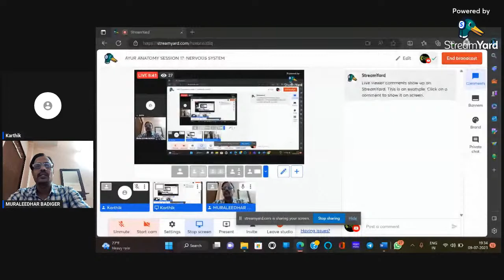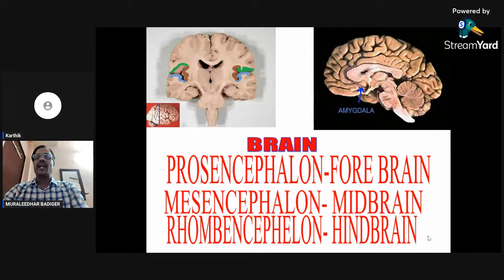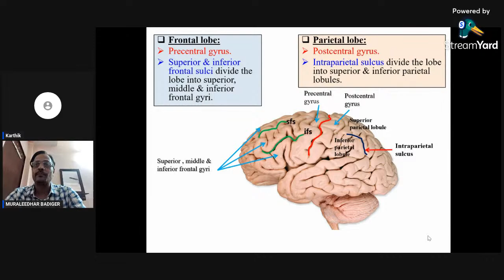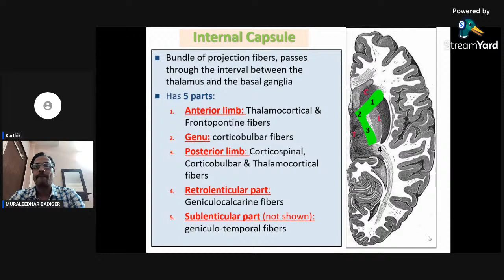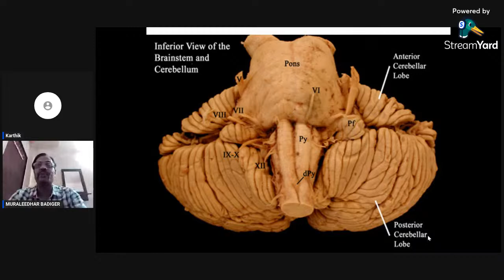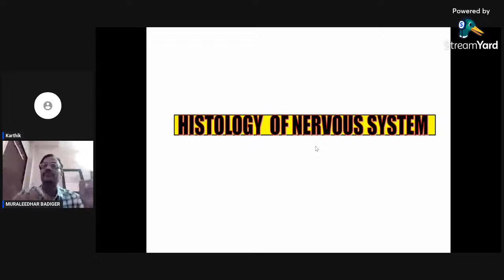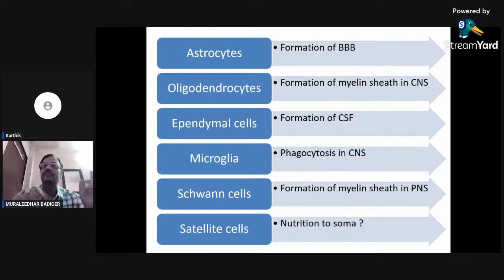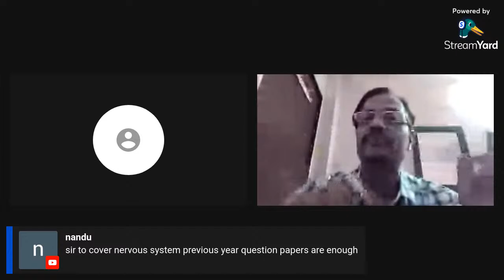AYUR ANATOMY SESSION 17: NERVOUS SYSTEM